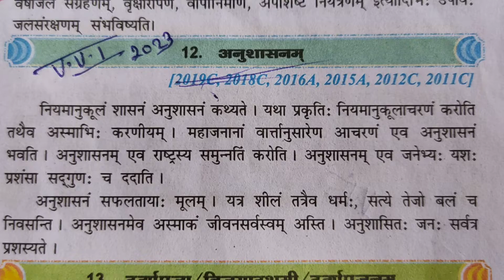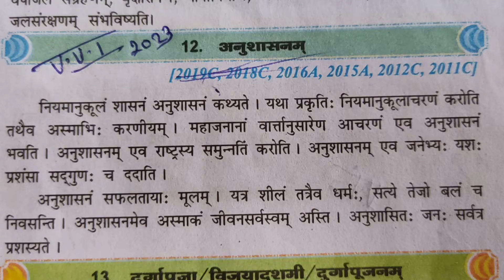अनुशासन पर अनुच्छेद संस्कृत में 2023 के लिए